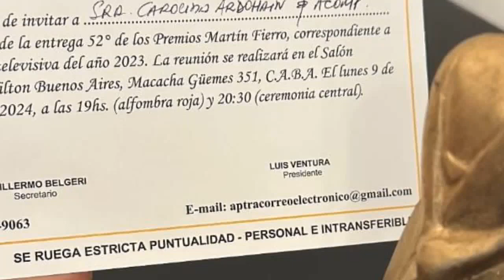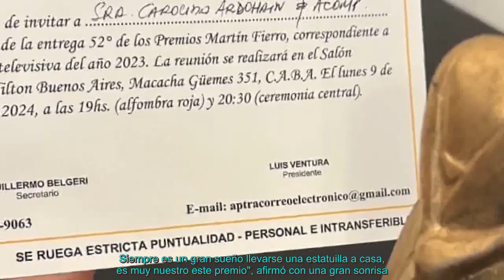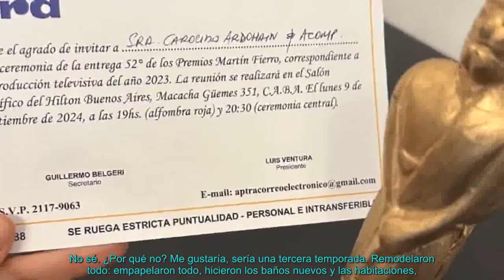Martín Fierro 2024: Pampita habló en la antesala de la alfombra roja: qué dijo